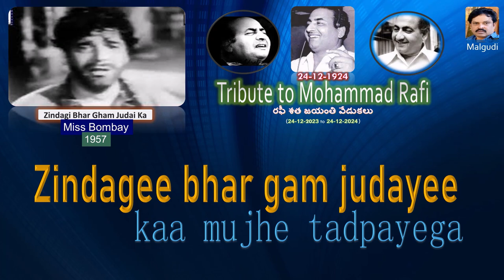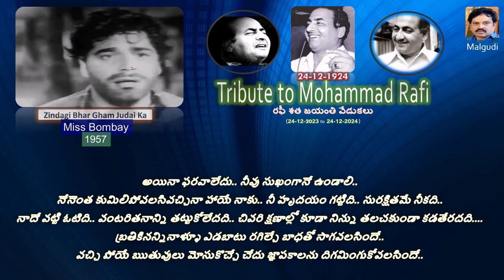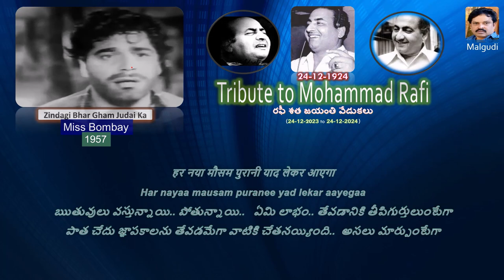02 Zindagi bhar gham judayee (Miss Bombay)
ఎంత చిత్రం..
ఇంతలోనే మరీ అంత మార్పా..
ఒకే ఉద్యానవనంలో.. ఇంతటి వివక్షా..
ఒక పూవుపై అంతటి అనురాగము..
మరో పూవుపై ఇంతటి ద్వేషమూనా..
మరీ ఇంతటి వివక్షా ప్రకృతికి సైతం..

బ్రతికినన్నినాళ్ళూ ఎడబాటేనా నాకు..
అది రగిల్చే బాధతో సాగవలసిందేనా..
ఋతువులు వస్తున్నాయి.. పోతున్నాయి..
 ఏమి లాభం.. తేవడానికి తీపిగుర్తులుంటేగా..
పాత చేదు జ్ఞాపకాలను తేవడమేగా వాటికి చేతనయ్యింది..
అసలు మార్పుంటేగా..

నీ ఎడబాటు నన్నేనా ఒంటరిని చేసింది..
ఆ దారుల మాటేమిటి.. ఆ వీధుల మాటేమిటి..
అవి మాత్రం ఒంటరులైపోలేదా..
అందుకేగా అంతటి నిశ్శబ్దం..  వాటిలో కూడా..
నీ ఎడబాటుతో బాహ్య ప్రపంచమే మూగదైన వేళ..
నా హృదయాంతరాళాలు మాత్రం సంతోషంగా ఉంటాయా..
చివరికి నీ ఎడబాటు మిగిల్చిన విషాదం నన్ను అంతం చేయకుండా ఎలా ఉంటుంది..
నా ప్రాణం తీసుకోకుండా అది పోనే పోదు..

అయినా ఫరవాలేదు..
నీవు సుఖంగానే ఉండాలి..
నేనెంత కుమిలిపోవలసివచ్చినా హాయే నాకు..
నీ హృదయం గట్టిది.. సురక్షితమే నీకది..
నాదే వట్టి ఓటిది.. వంటరితనాన్ని తట్టుకోలేదది..
చివరి క్షణాల్లో కూడా నిన్ను తలచకుండా కడతేరదది.

బ్రతికినన్నినాళ్ళూ ఎడబాటు రగిల్చే బాధతో సాగవలసిందే..
వచ్చి పోయే ఋతువులు మోసుకొచ్చే చేదు జ్ఞాపకాలను దిగమింగుకోవలసిందే..

बदला तो ऐसे बदला है .. कुछ रंग-ए-गुलिस्तान
badlaa to aise badlaa hai..  kuchh rang-e-gulsitaan
ఎంత చిత్రం..  ఇంతలోనే మరీ అంత మార్పా.. ఒకే ఉద్యానవనంలో.. ఇంతటి వివక్షా..

इक फूल पे बहार है ..  इक फूल पे खिज़ां
ik phuul pe bahaar hai..  ik phuul pe Kizaan
ఒక పూవుపై అంతటి అనురాగము..  మరో పూవుపై ఇంతటి ద్వేషమూనా..

ज़िन्दगी भर ग़म जुदाई का मुझे तड़पायेगा
zindagee bhar gam judaaee kaa mujhe tadpaayegaa
బ్రతికినన్నినాళ్ళూ ఎడబాటేనా నాకు..  అది రగిల్చే బాధతో సాగవలసిందేనా..

हर नया मौसम पुरानी याद लेकर आएगा
har nayaa mausam puraanee yaad lekar aayegaa
ఋతువులు వస్తున్నాయి.. పోతున్నాయి..   ఏమి లాభం.. తేవడానికి తీపిగుర్తులుంటేగా..
పాత చేదు జ్ఞాపకాలను తేవడమేగా వాటికి చేతనయ్యింది..  అసలు మార్పుంటేగా..

हैं वाही राहें वाही गलियाँ मगर सुनसान हैं
hain vohee raahen vohee galiyaan magar sunsaan hain
నీ ఎడబాటు నన్నేనా ఒంటరిని చేసింది.. ఆ దారుల మాటేమిటి.. ఆ వీధుల మాటేమిటి..
అవి మాత్రం ఒంటరులైపోలేదా.. అందుకేగా అంతటి నిశ్శబ్దం..  వాటిలో కూడా..

तू नहीं तो दिल की साड़ी बस्तियां वीरान हैं
tu naheen to dil kii saaree bastiyaan veeraan hain

दिल में है जो ग़म तेरा वो जान लेकर जाएगा
dil men hai jo gam teraa vo jaan lekar jaayegaa

हो मुबारक तुझको खुशियाँ और मुझे रुस्वाइयां
hon mubaarak tujhko kushiyaan aur mujhe rusvaaiyaan
అయినా ఫరవాలేదు..
నీవు సుఖంగానే ఉండాలి.. నేనెంత కుమిలిపోవలసివచ్చినా హాయే నాకు..

तुझको तेरा घर सलामत और मुझे तन्हाइयां
tujh ko teraa ghar salaamat aur mujhe tanhaaiyaan
నీ హృదయం గట్టిది.. సురక్షితమే నీకది.. నాదే వట్టి ఓటిది.. వంటరితనాన్ని తట్టుకోలేదది..

मरते-मरते भी तेरा ही नाम लब पे आएगा
marte-marte bhee teraa hee naam lab pe aayegaa